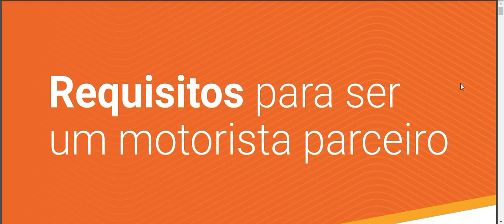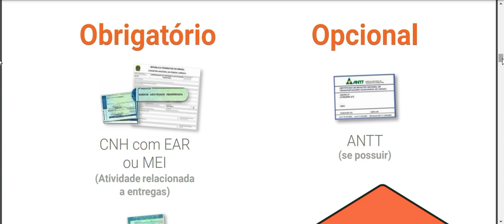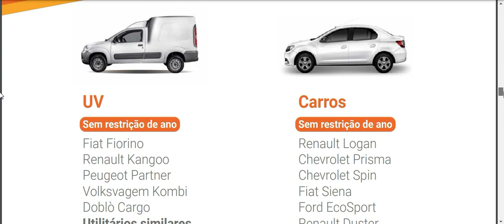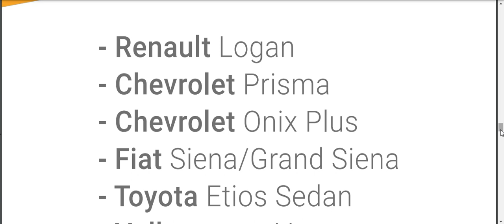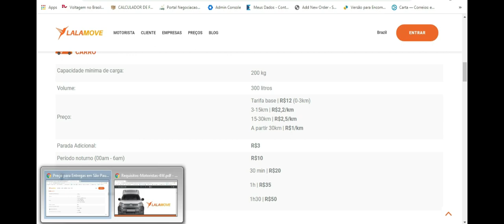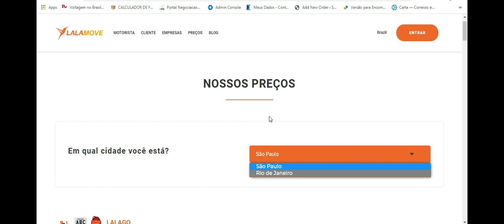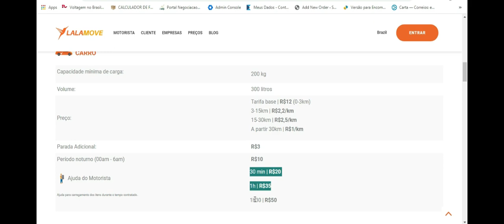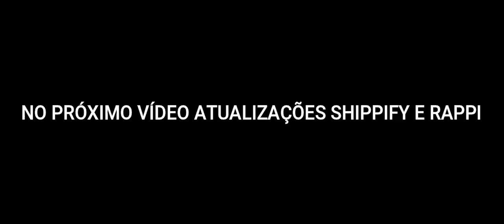Lalamove liberou cadastro carro de passeio l Atualização de App's 2021 vídeo 1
Pessoal nesse primeiro vídeo passei detalhes sobre a nova modalidade de entregas com carro de passeio da Lalamove, assista o vídeo inteiro não são todos os carros aceitos. Ideal para quem busca mais uma opção de renda com seu carro de passeio. Geralmente quando está iniciando a categoria eles liberam rápido o cadastro e só se cadastrando para ver se vale a pena.